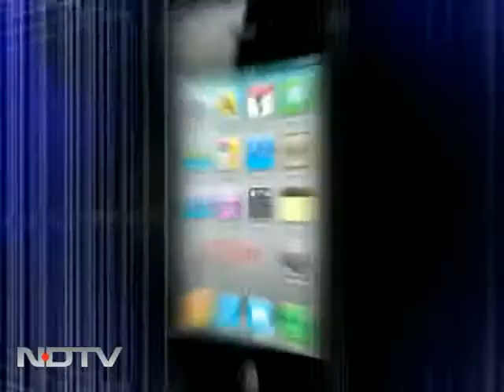Bollywood regales Rohan Sippy's Broadway debut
Director Rohan Sippy made his Broadway debut with a 1960s-based Broadway musical extravaganza 'Love & All That Jazz' this weekend at Chivas Studio.